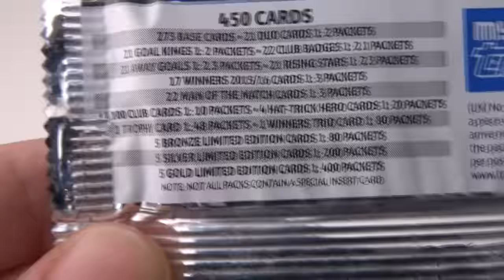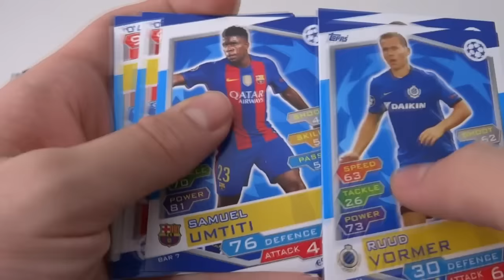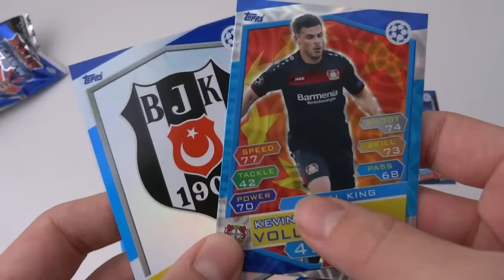IS HE WORTH IT?! | MATCH ATTAX CHAMPIONS LEAGUE 2017 | PACKS #6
We pull a MOTM in this episode as our standout but is the player worth the budget?! Would you use him in your team?! Let me know down below!